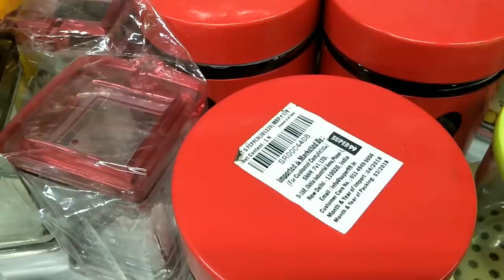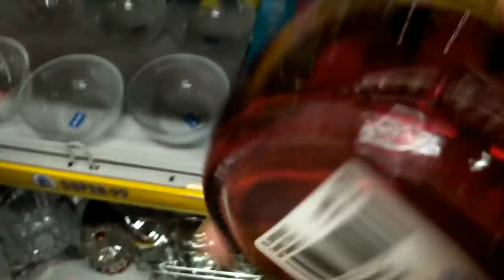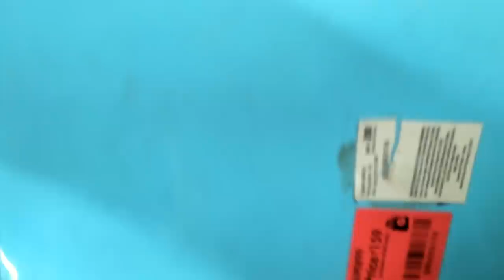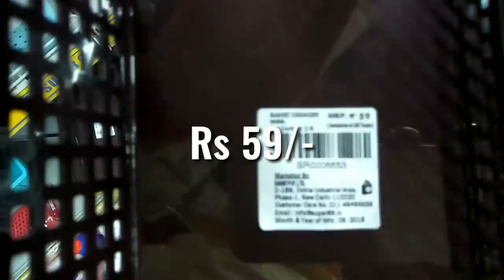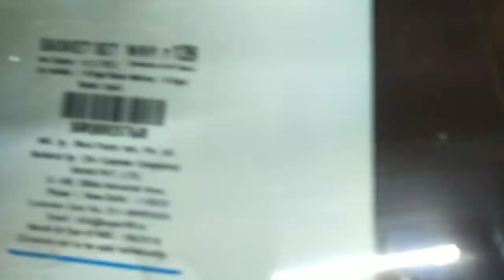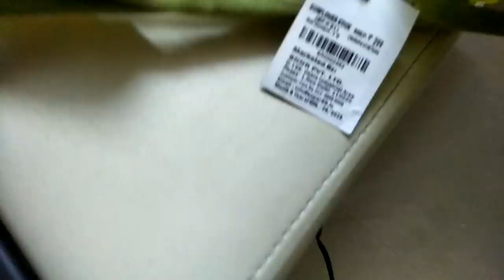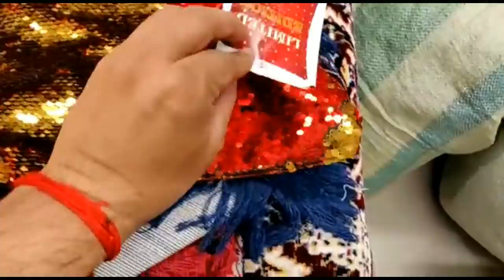Super 99 Designer Basket/Kitchen Container Collection | Next D mart Video Trailer |SuperStylish Namo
Super 99 Designer Basket/Kitchen Contain\Ap er Collection | Next D mart Video Trailer |SuperStylish Namo
Hey guys here is a new video for you guys
Super 99 tour and next d mart video trailer.